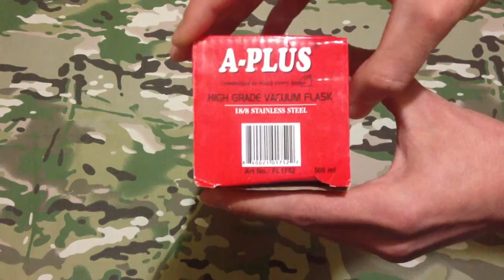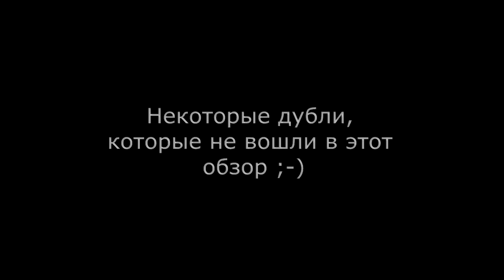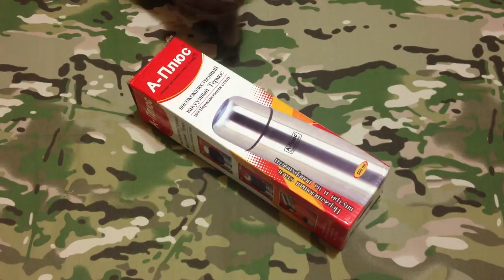Термос "А-Плюс" 0,5 л из нержавейки - экспресс обзор бюджетного термоса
Кратенький обзорчик бюджетного термоса в цене до 5$ "А-Плюс" 0,5 л из нержавеющей стали.
Забыл добавить в обзор, что полного термоса хватает ровно на четыре полных чашки-крышки.
С уважением